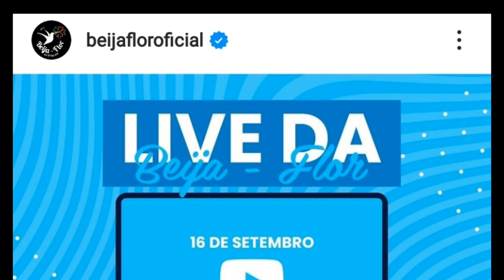LIVES DE HOJE QUINTA FEIRA 16/09/2021 - LIVES AO VIVO AGORA | LIVE DE HOJE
Lives de Hoje Quinta feira 16/09/2021 - Live de Hoje ao vivo agora!

Quer saber sobre as lives de Hoje?  aqui é video certo para você!

Lives de Hoje 16 de Setembro de 2021

Confira às lives de Hoje:

✅ Links para às Lives de Hoje:

✔ Live Juliette recebe Zé vaqueiro e Xand avião Multishow Tvz às 18:30

✔ Live Matheus e kauan no Tik tok às 20h

Live Multishow com Juliette Zé vaqueiro e Xand avião

Live Zé vaqueiro no Multishow tvz

Live Xand avião no Multishow tvz

Live Juliette Multishow Tvz

Matheus e Kauan Live ao vivo
Juliette Live ao vivo
Multishow Live ao vivo
Wilton Pinheiro Live ao vivo
Beija flor Live ao vivo

Principaislives de Hoje Quinta feira 16/09